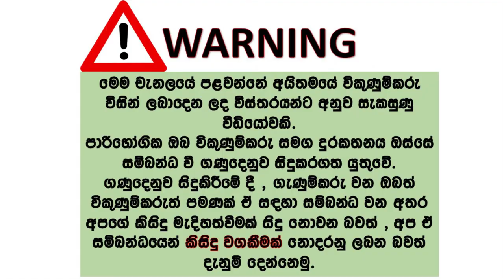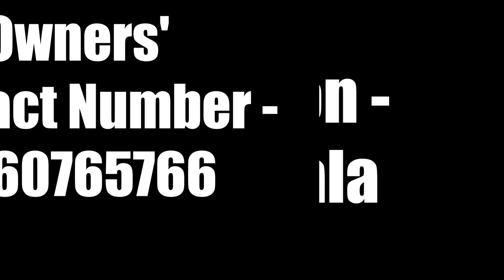Mazda car for sale | ikmn lk wahana | vehicle for sale in srilanka